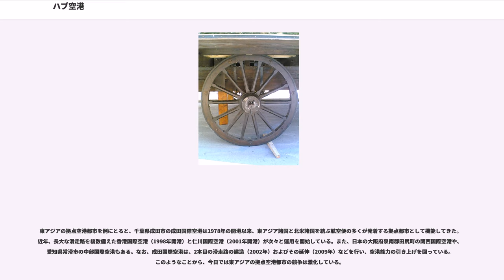ハブ空港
ハブ空港（ハブくうこう、）は、広域航空路線網の中心として機能する空港である。航空路線網を自転車などの車輪に例えると、車輪の輻部分が「航空路」、轂部分が「空港」に当たることからこの名称が付いた。拠点空港と呼ばれることもある。

ハブ空港という言葉には2つの定義がある。双方に共通するのは、航空路線網が自転車の車輪のハブとスポークのように張り巡らされ、航空機の離着陸回数が多く、規模の大きい空港である、という点である。

航空機・整備場・要員などの効率的な使用や乗客・貨物の効率的な輸送を可能とするため、多くの路線を持つほとんどの航空会社はどこかに拠点空港を持っている。また航空会社によっては、拠点空港ではないが、拠点空港に準ずる機能を果たす空港を焦点空港と位置付けているところもある。

拠点空港や焦点空港のステータスは、各航空会社の事業戦略によって決まるものであり、必ずしも空港の規模や設備がこれを左右するものではない。例えば、日本において、成田国際空港は日本航空・全日本空輸の他にも、以遠権の行使で、アジアに広範な路線網を持つデルタ航空・ユナイテッド航空が拠点空港（航空会社ハブ空港）としている。関西国際空港は日本航空、全日本空輸の他に、以遠権の行使で中国のLCC春秋航空が拠点としている。一方、アメリカ有数の大空港であるジョン・F・ケネディ国際空港は、デルタ航空と新規参入のジェットブルー航空のみが拠点空港としているのみである。

したがって、拠点空港・焦点空港のステータスは、航空会社の事業内容の変化に沿って変わることがしばしばある。デルタ航空は過去にケネディ空港を拠点空港としていたが、1990年代中頃からはソルトレイクシティ国際空港に巨額の設備投資を行ってこれを拠点化し、ケネディ空港を降格した。しかし、2005年のハリケーン・カトリーナによって、同社が強い地盤を持っていたアメリカ南部の経済が揺らぎ始めると、テキサス州のダラス・フォートワース国際空港の拠点機能を解消し、これに代わってケネディ空港を拠点空港に再昇格した。

大手航空会社の拠点空港のうち、特に重要な拠点空港としては、デルタ航空におけるハーツフィールド・ジャクソン・アトランタ国際空港、ミネアポリス・セントポール国際空港、アメリカン航空におけるダラス・フォートワース国際空港などが知られる。こうした大型の拠点空港では、発着便の7割以上を単一航空会社が占めている。

拠点空港（広義のハブ空港）の概要は上に示したとおりであるが、本来の意味で正確にハブ空港と呼ぶには、これらに加えて、航空網の中継を役割とする空港であり、航空ダイヤの接続が機能していなければならないという条件が付く。

ある短時間に各地からの到着便が集中し、空港ターミナルビル内で素早く旅客を乗り継ぎさせたそのすぐ後、再び短時間で各地への出発便が飛び立って行く。このようなダイヤを組むことにより、旅客は各々の目的地へ短い乗り継ぎ時間で行くことができる。この仕組は、ハブ・アンド・スポーク・システムとしてアメリカ合衆国で編み出された。最初にハブ＆スポークの構築を行ったのは、貨物輸送のフェデックスである。このシステムをデルタ航空が旅客輸送に利用したのが、今日のハブ空港とそのシステムの誕生の嚆矢である。その成功を受けて、1978年の航空自由化を機に、アメリカ国内の大手航空会社に広がっていったのである。このようにハブ空港では、短時間に大量の発着機と旅客を扱わなければならないため、それ相応のキャパシティを求められる。具体的には以下に示したような条件が求められる。

以上の意味のハブ空港としては、日本航空や全日空が成田空港をハブとしているとは言い難く、実質成田をハブとしているのはデルタ航空とユナイテッド航空のみといえる。デルタ航空は、北米から成田経由でアジアへ飛ぶ便が数多くあり、2008年2月現在のダイヤで見ると、13:55にホノルルから到着するNW9便を皮切りに15:55にデトロイトからNW11便、16:05にポートランドからNW5便と、19:30のサイパン発NW75便まで約15便が到着する。一方、17:25発の釜山行きNW29便を皮切りに広州、香港、北京、上海、マニラなどアジア諸都市へ約2〜3時間後に出発していくため、北米〜アジア間の接続が確立している。これがハブ空港の本来の姿である。

また、これらの乗り継ぎは同一航空会社によって行われなければならない点、特定の航空会社がその空港を拠点として利用している点も、厳密なハブ空港の要素のひとつである。例えば、ロ...